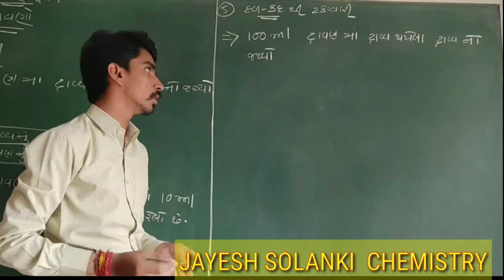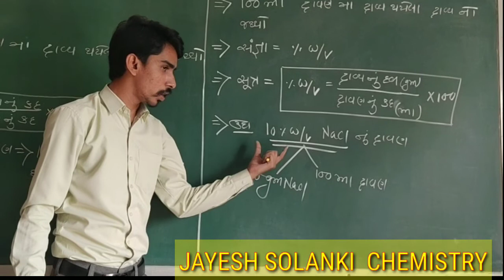STD-12 CHEMISTRY 02.SOLUTION- %w/v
%w/v - definition & formula